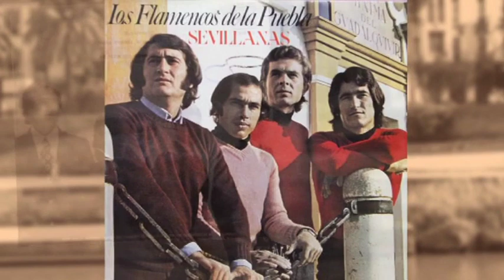Cantores de Híspalis - Albahaca - PASA LA VIDA (Queridos Compañeros)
PASA LA VISA sevillana de los autores Manuel Garrido y Romero San Juan, interpretada por ALBAHACA junto a Cantores de Híspalis para Queridos Compañeros.
Fragmento/ La Alegría de las Sevillanas, incluida en el disco QUERIDOS COMPAÑEROS, LA GRAN FIESTA DE LAS SEVILLANAS, VOL. II de Cantores de Híspalis y Pascual González, 2011.